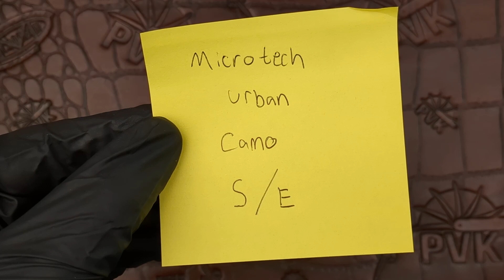Microtech Urban Camo S E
These very special Microtechs feature an intricate multi step Cerekote process. Developed for military use, this ultra thin polymer ceramic coating provides a durable wear resistant surface. Every part from blade to frame to even hardware is sprayed by hand so no two knives are alike. Microtech produces the best camo patterns in the industry and they don't come around often.